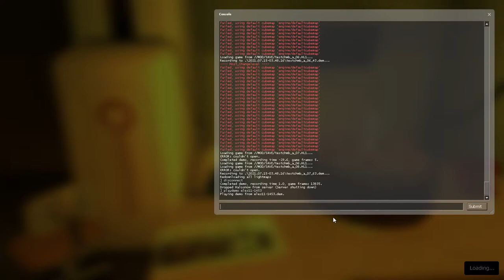Portal Elevators 11/12 in 21.795 (Inbounds)